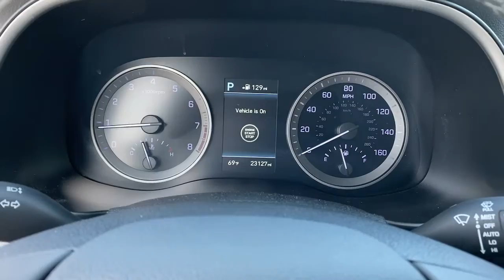2019 Hyundai Tucson Irvine, Tustin, Orange, Santa Ana, Mission Viejo CA H060276A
Black Noir Pearl Used 2019 Hyundai Tucson available in Tustin, CA at Tustin Hyundai. Servicing the Irvine, Tustin, Orange, Santa Ana, Mission Viejo, CA area.

Tustin Hyundai
16 Auto Center Drive

Reward yourself with our 2019 Hyundai Tucson Ultimate that's proudly presented in Black Noir Pearl! Powered by a proven 2.4 Liter 4 Cylinder that offers 181hp while paired with a 6 Speed Automatic transmission for amazing passing power. This Front Wheel Drive SUV delivers a confident ride and excellent fuel efficiency of near 28mpg on the highway. Engineered to inspire passion and excitement, our Hyundai Tucson Ultimate boasts elegant contours, beautiful alloy wheels, a panoramic sunroof, a smart power liftgate, and LED headlights. brbrInside our Ultimate, feel as though it has been tailor-made to fit your needs with leather, heated/ventilated front seats, a heated steering wheel, and dual-zone automatic temperature control. Staying seamlessly connected is easy thanks to a prominent touchscreen, Infinity audio, navigation, Bluetooth, Android Auto/Apple Car Play compatibility, and more!brbrOur Hyundai has been meticulously designed with safety systems including rear park assist, lane departure warning, Autonomous emergency braking with pedestrian detection, stability/traction control, and plenty of airbags. Delivering head-turning good looks, efficiency, performance, and a wealth of amenities, our Tucson Ultimate is practically perfect for your lifestyle! Save this Page and Call for Availability. We Know You Will Enjoy Your Test Drive Towards Ownership! brbrHyundai Certified Pre-Ownedbr- 10-Year / 100,000 Mile Powertrain Limited Warrantybr- Comprehensive 173-Point Quality Assurance Inspectionbr- Complimentary CARFAX Vehicle History Reportbr- 10-Year / Unlimited Mileage Roadside Assistance br- Towing / Rental / Travel Breakdown Benefitsbr- 3 Months No-Charge SiriusXM TrialbrbrTustin Hyundai is a family-owned & operated dealership located in the heart of Orange County at the Tustin Auto Center. Our commitment to customer service: 5-Stars Dealer Rater, 4.5- Stars Yelp, and 4.8-Stars Google. We try to make the purchase process as hassle-free as possible and encourage you to call, click, or stop by Tustin Hyundai today - our friendly, knowledgeable sales team is ready to help you.br